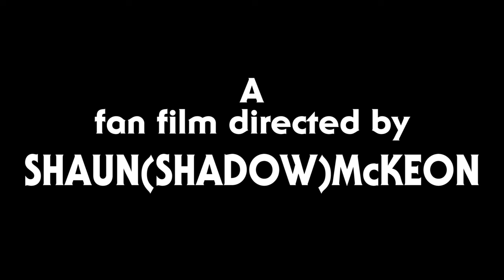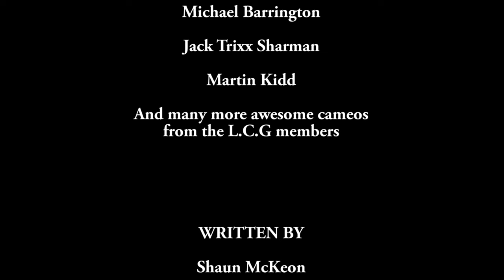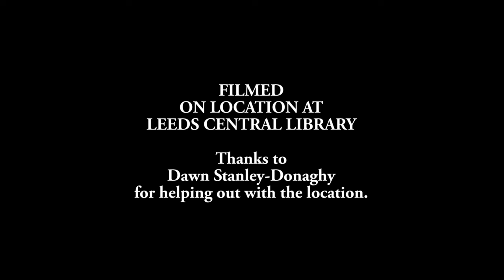SILENT NIGHT BLOODY NIGHT (2016) A fan film by SAJO Productions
Billy Chapman returns on Christmas Eve to punish the naughty, once again.
Silent Night, Bloody Night is a short fan made slasher film based on Silent Night, Deadly Night. Directed by Shaun McKeon. Starring Berenice Gillham, and Neil Coatham. Co-starring Robin Allen, Joshua Stanley-Cooper and Beth Martin. With Shaun McKeon as Billy Chapman. By SAJO Productions. Filmed in around three hours at Leeds Central Library.